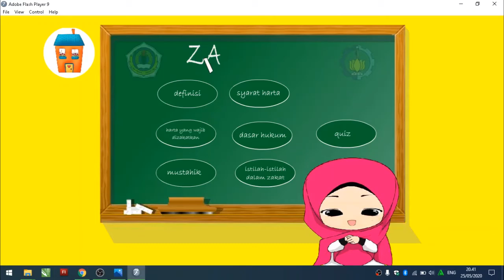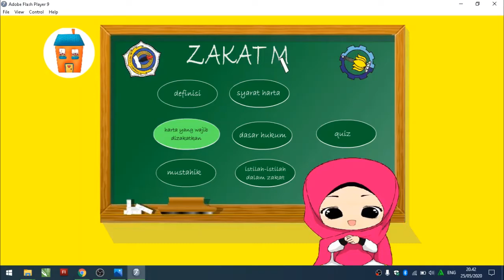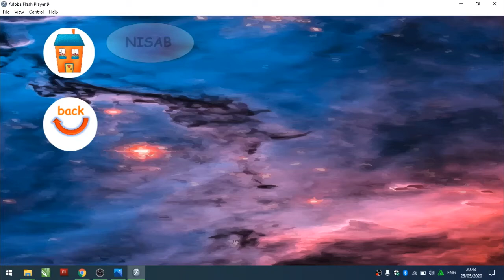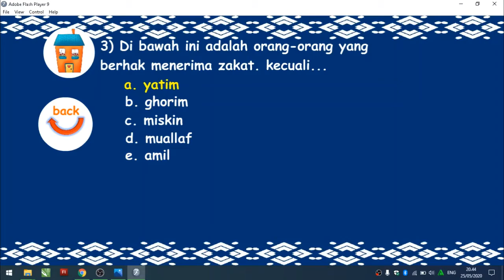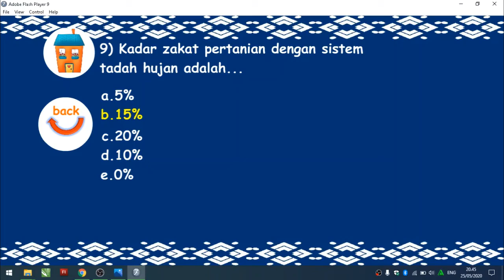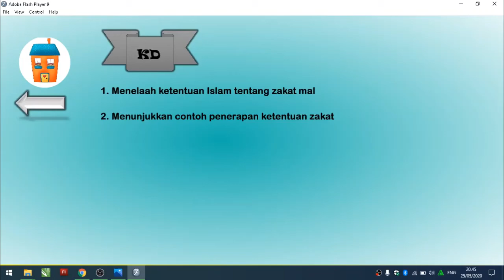Media Pembelajaran PAI (Zakat Maal)